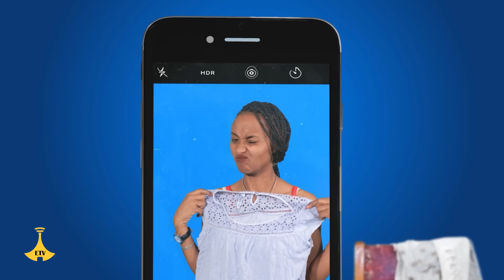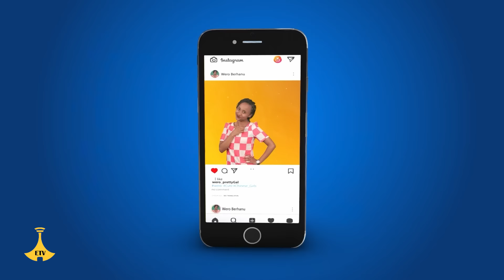ዘጠነኛው ሺ ክፍል 05 - Zetenegnaw Shi Sitcom part 05